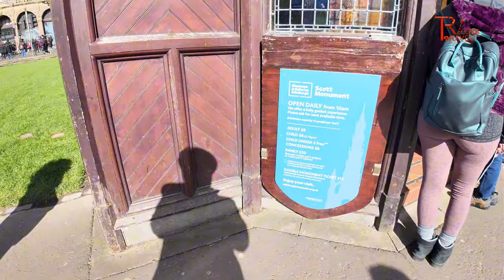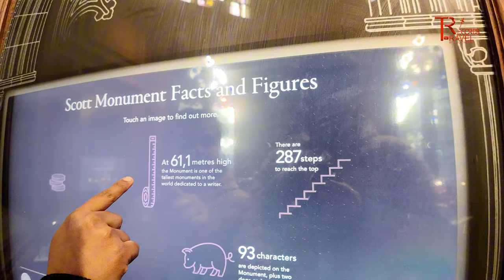നിങ്ങൾക്കും ഇവിടെ വരണോ ? Scott's Monument Edinburgh Scotland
The Scott's Monument in Edinburgh, Scotland, is shown in this video. We climbed to the monument's peak. There is a breathtaking view of Edinburgh City to be seen.  I hope the video is enjoyable for you. Thanks

travel records , daymark , devon attractions , sea life in uk , student life in uk , the day mark attraction  , uk life ,  malayalam vlog , uk vlog , mallu vlog , uk news , uk malayalam news , couple videos